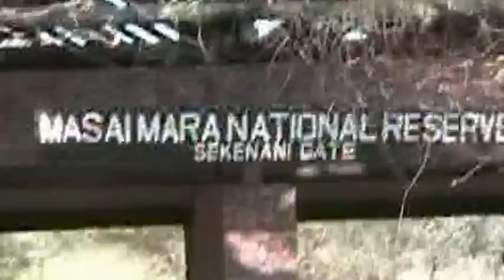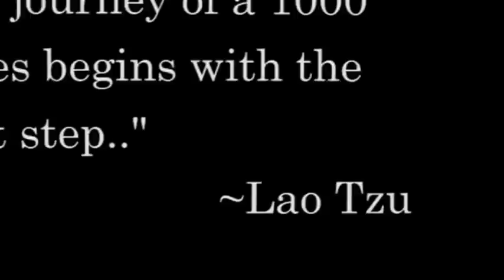Jason's Journeys - African Safari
Jason Ross goes on Safari in Africa in this episode of Jason's Journeys, screening on Australian Television.